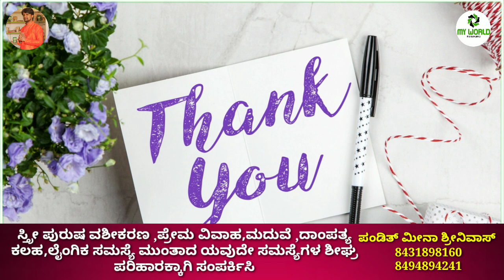Manasina Mathu Part-56 |kannada inspiration speech | By Sonu Shrinivas | Inspirational Speech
Concept,Direction & Voice Over: Sonu Shrinivas
Youtube Promotion:Raghu Lakshman
Recording Studio: My World Studio

ಸ್ಪೂರ್ತಿದಾಯಕ ಮಾತುಗಳು
Personality development.

My Favourite:
Chakravarthi Sulibele